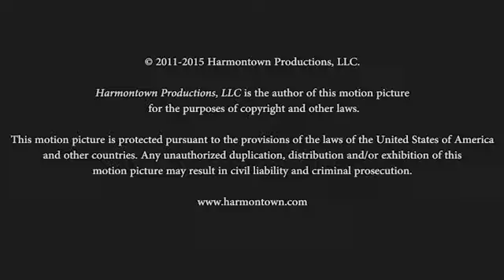Harmontown Podcast Episode 141: The Jews Abide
Episode 141: The Jews Abide

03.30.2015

Featuring Dan Harmon, Jeff Davis, Spencer Crittenden and DeMorge Brown.